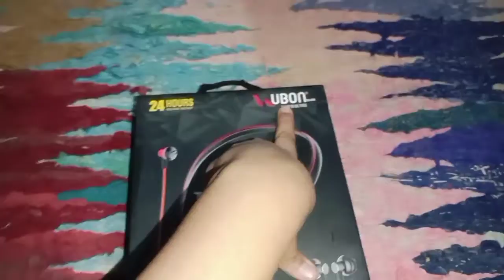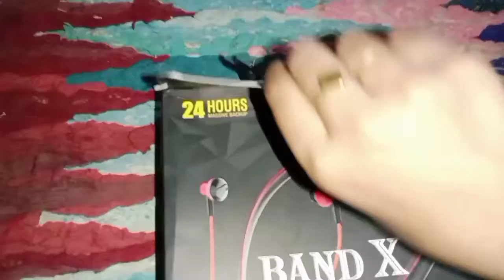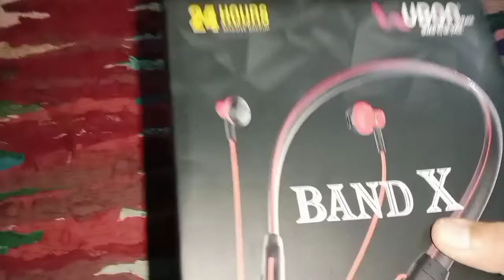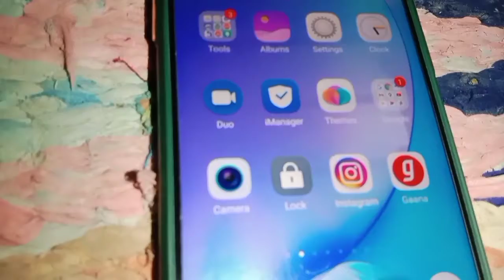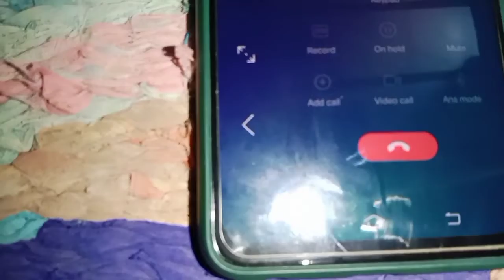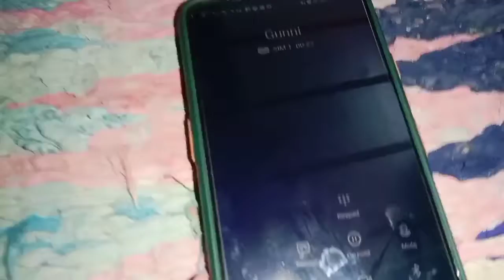Band -x of our safety Dog and Gun lover